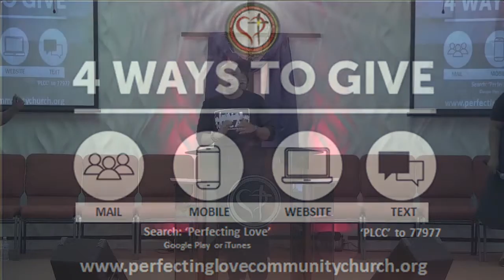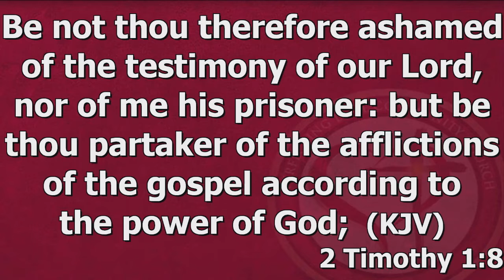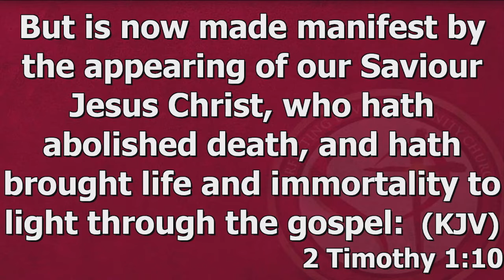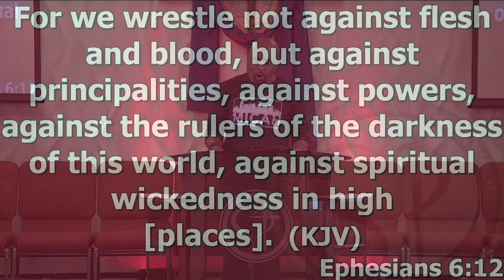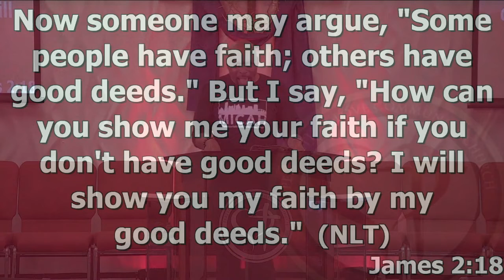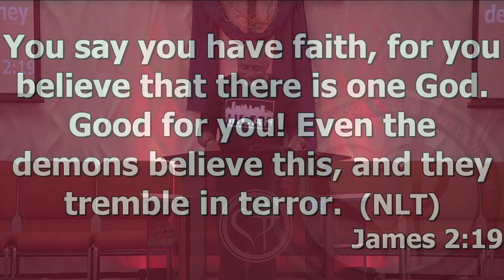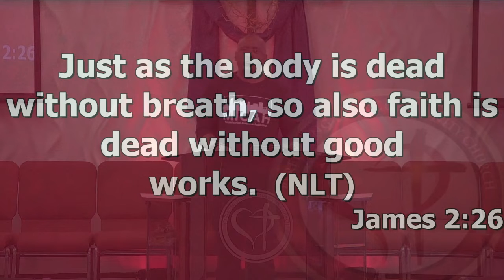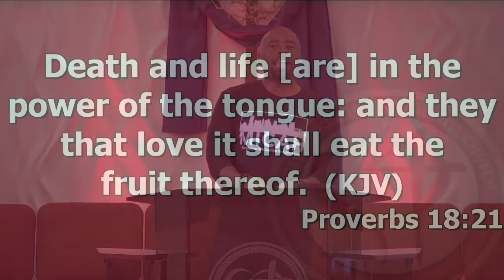Perfecting "LIVE" - Sunday June 14, 2020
Join Us For Worship NOW!!!